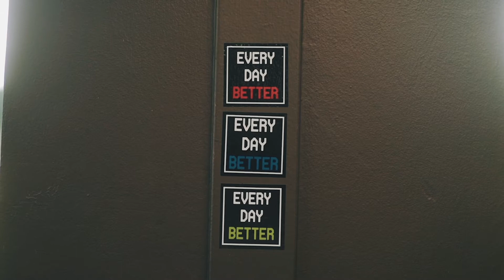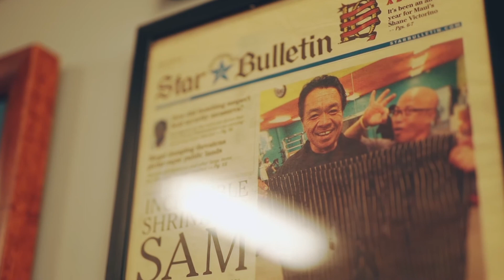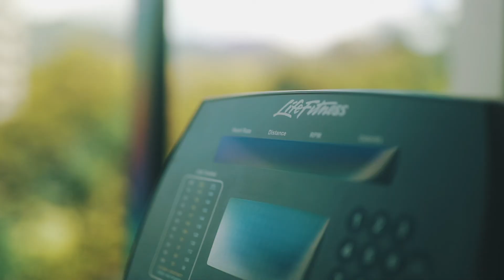Eric Yamashita, Every Day Better - in their own words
Personal Trainer Eric Yamashita’s life mantra is “Every Day Better”.

He recognizes that improvement, not just in your physical fitness, but in ALL areas of life is key to a better, more fulfilling life.

And yet like so many others in the fitness industry, Eric has been denied the opportunity to help his clients get better every day in their physical fitness because he cannot work now.

The new tier system released last week cemented this “cannot work” status for personal trainers like him, even those doing one-on-one work in a private studio.

Though exercise has proven medical benefits including immunity-building effects, trainers and gyms are not allowed to operate indoor settings.

Do you find this is odd? Unfair? Infuriating?

Do you think our leaders are considering all the facts as they make decisions that affect so many of these industry professionals?

If not, reach out to them today and let your voice be heard!

Also SHARE with members of the fitness and wellness industry that you LOVE AND SUPPORT!!!